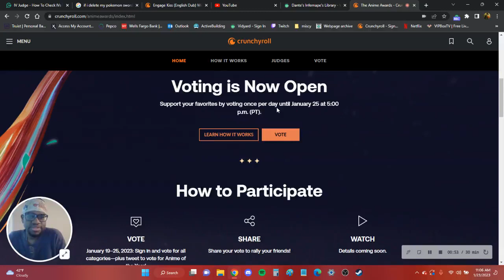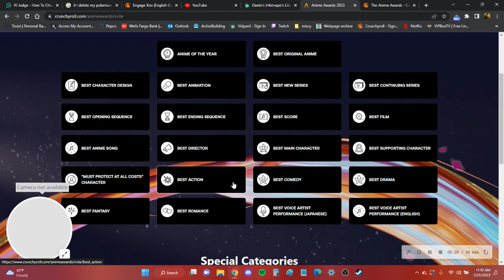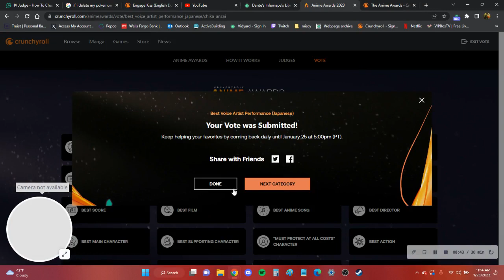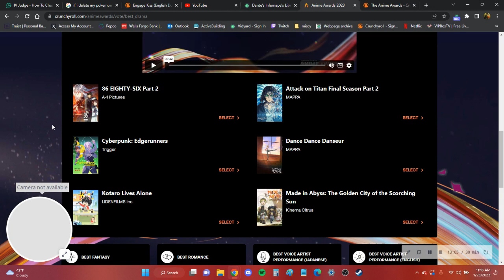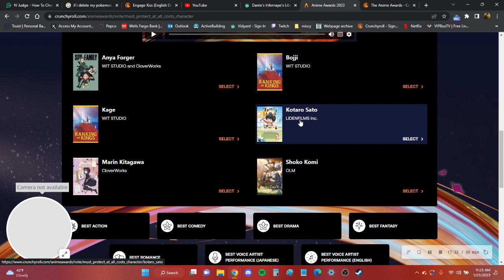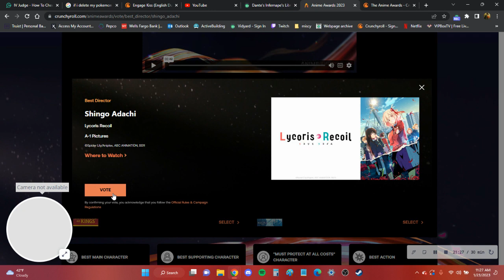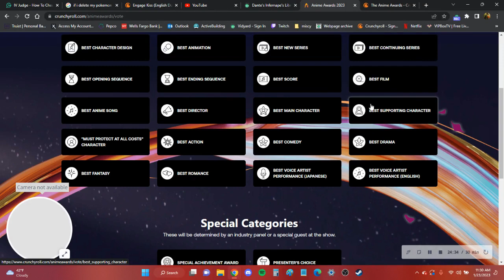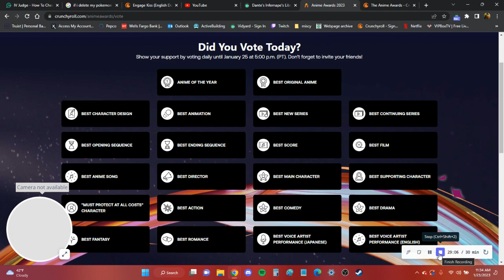VOTING FOR THE CRUNCHYROLL ANIME AWARDS 2023 PART 1